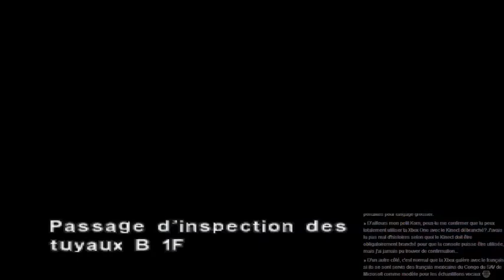Rediffusion: Let's Play Dino Crisis Playstation 1 FR: Partie 7